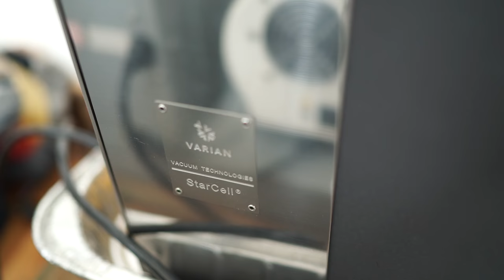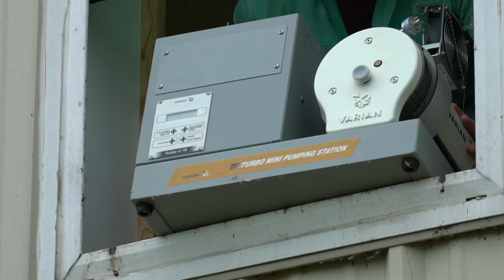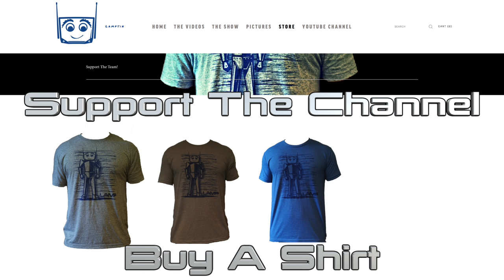Island House Episode 4: The Cleanout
We're Finally Inside

Music is KingKonga, a very cool band from Hattisberg, MS back when I was in college (late 90's)